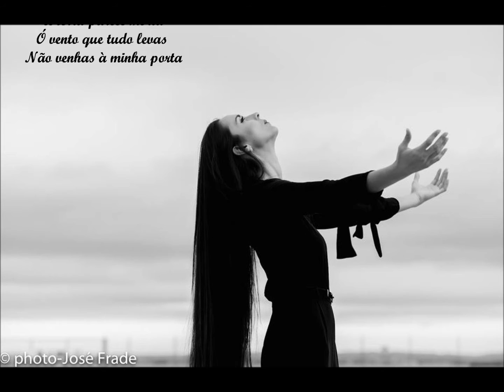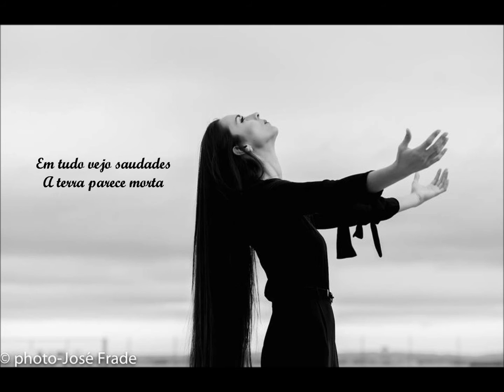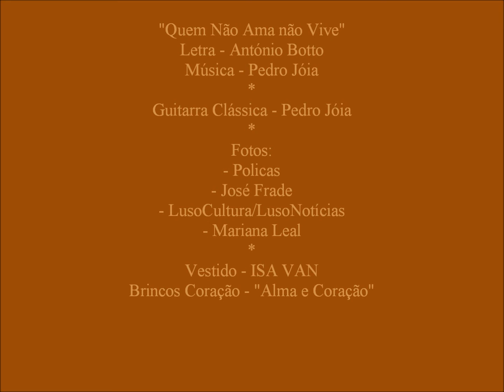Cláudia Leal e Pedro Jóia | Quem Não Ama Não Vive | Anónio Botto/Pedro Jóia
"Quem Não Ama Não Vive", um tema do meu disco "Quarto Crescente".
Tive a alegria e o privilégio de cantar Pedro Jóia e António Botto.
Um poeta intemporal e único e um dos músicos que mais admiro.
O resultado foi este.
Partilhem :)

"Quem Não Ama Não Vive"
Letra - António Botto
Música - Pedro Jóia

Guitarra Clássica e Produção - Pedro Jóia

Disco "Quarto Crescente"
Gravação áudio - Estúdio Pé de Vento - Naná
2016

Disco "Quarto Crescente" à venda nas lojas Fnac, Carrinho da Fundação Manuel Simões no Chiado e no Museu do Fado.
Plataformas Digitais: iTunes, Spotify e Amazon

"Quem Não Ama Não Vive" (One who does not love does not live), one of the songs of my album "Quarto Crescente".
I had the joy and the privilege to sing Pedro Jóia music and António Botto poems.
A timeless and unique poet and one of the musicians I most admire.
Here is te result.

Album "Quarto Crescente" available at Fnac stores, Manuel Simões Foundation stand ( Chiado ) and Fado Museum
Also available online on iTunes, Spotify and Amazon